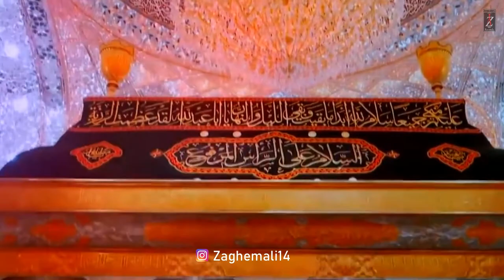Kya Kya Hussain a.s Ka - ZAGHEM ALI | New Manqabat 2022-1443 | 3 Shaban Wiladat Imam Hussain عQasida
Qasida Go: Zaghem Ali
Original Qasida Go: Ali Hamza
Poet: Mir Sajjad Mir
Composer : Ustad Nazakat Ali Khan Sahab
Camera Work: Laraib Hussain
Director & Producer: Laraib Hussain
Editor: Zaghem Ali
Label: Zaghem Ali_Official